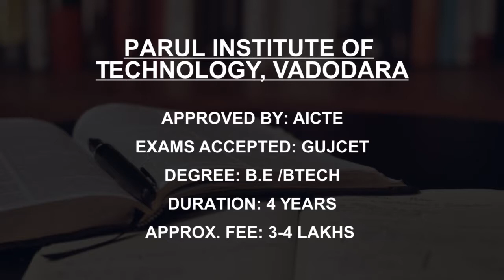Information And Communication Technology Colleges in Gujarat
Must Watch.. Best ICT Information And Communication Technology - Engineering colleges in Gujarat - Fees, Admission

Listed Colleges
Pandit Deendayal Petroleum University, Gandhinagar
Gujarat Technological  University, Ahmedabad
Adani Institute of Infrastructure  Engineering, Ahmedabad
Parul Institute of  Technology, Vadodara
Shri S’ad Vidya Mandal  Institute of Technology Bharuch
Marwadi University Rajkot
Ganpat University Institute of Computer Technology Mehsana
LJ Institute of Engineering and Technology, Ahmedabad
Institute of Engineering and Technology, Ahmedabad
Dhirubhai Ambani Institute of  Information and Communication Technology, Gandhinagar

This is not the listing of Top ICT Engineering colleges in Gujarat, it's the list of best ICT Engineering colleges in Gujarat as per the ratings given by our users.